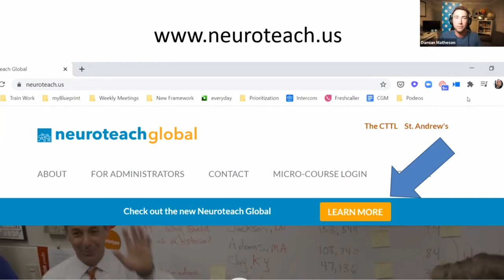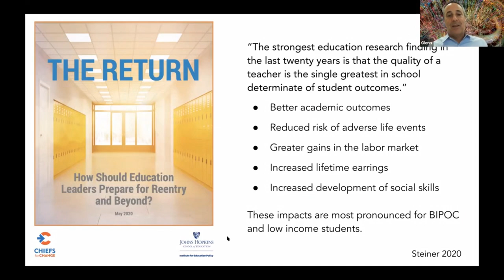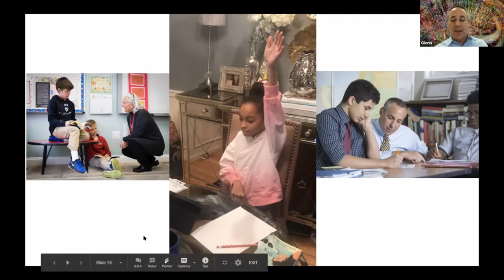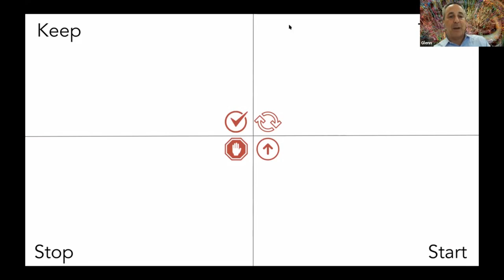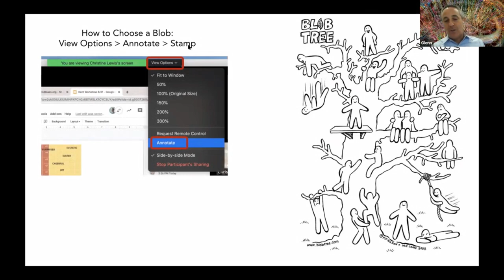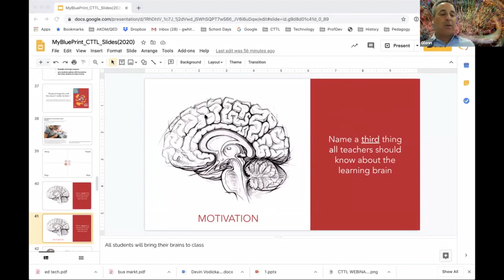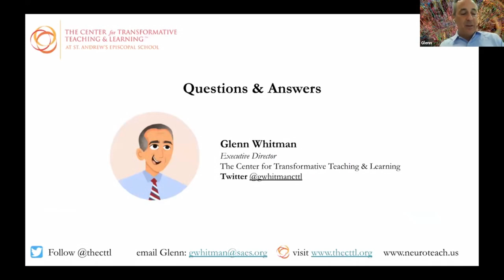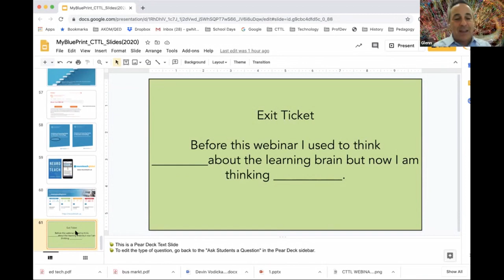Neuroplasticity and Mindsets: An Approach to Motivated Learning | SpacesEDU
📌 Glenn Whitman discusses the importance of understanding neuroplasticity, mindsets, and motivation in education.

- Glenn emphasizes the need for teachers to have a foundational understanding of the science of learning.
- He introduces the concepts of neuroplasticity, growth mindset, belonging mindset, and purpose and relevance mindset.
- He discusses strategies for promoting motivation and engagement in students, such as providing a clear purpose for assignments and offering choice and autonomy.
- Glenn suggests building strong relationships with students and addressing cultural barriers to create a sense of belonging.
- He highlights the importance of social and emotional connections in the learning process and the impact of teacher feedback on student motivation. Dive deeper into growth without grades with our podcast, Competencies Without a Classroom.